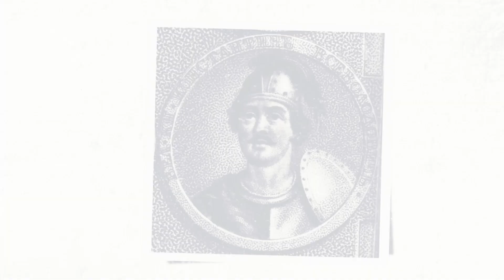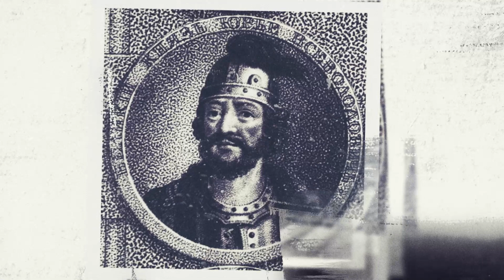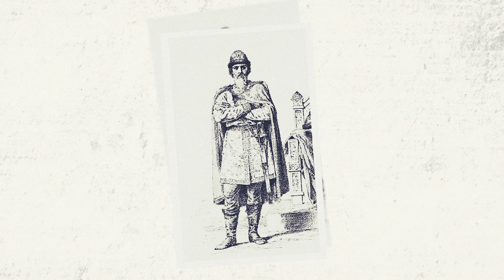Великий Князь Святослав Всеволодович. Жизненый путь Святого Благоверного Князя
Предлагаем Вашему вниманию фильм Николая Лапина - Великий Князь Святослав Всевлодович.